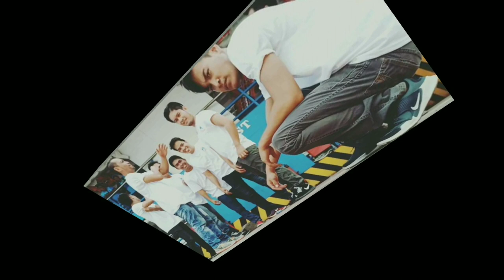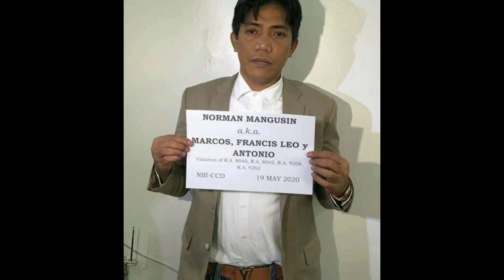RAREST PICTURES OF Francis leo marcos norman mangusin lorenzo jerome jam